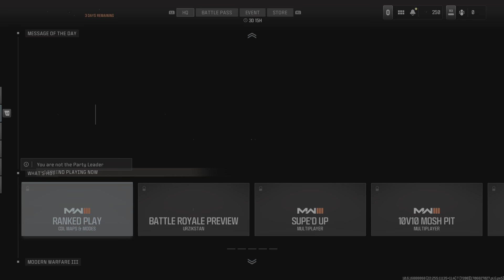Call of Duty MW3 Ranked Play w/ Karllfps 4